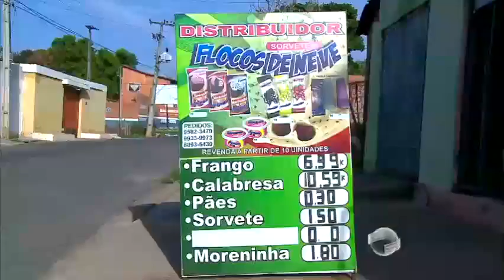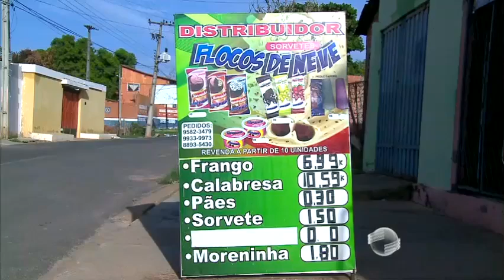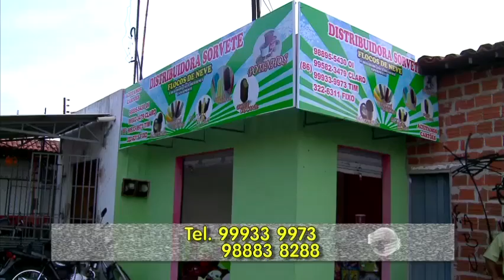Empresário investe e sorveteria cresce em Teresina